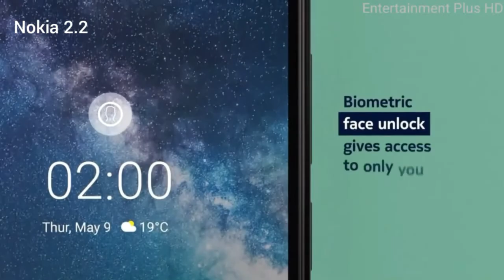Top Mobiles Under 15000 in Pakistan pk| Under 15k📢|2021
Mobiles are changing everything in our lives, also design and features.Our approch is to make videos of those trending mobiles or upcoming mobiles so people can select according to budget ,design and features, it's all about Endless Entertainment.

By: Entertainment Plus HD